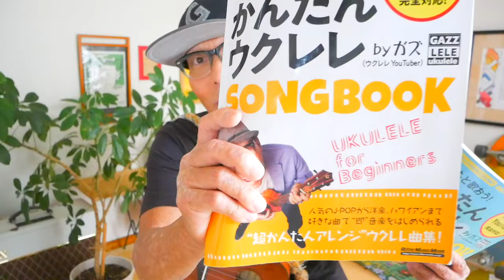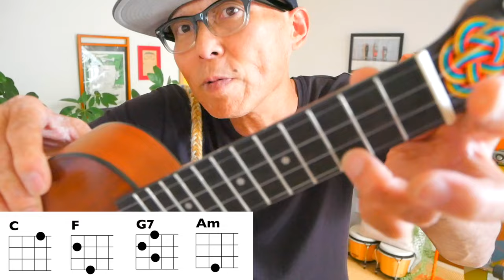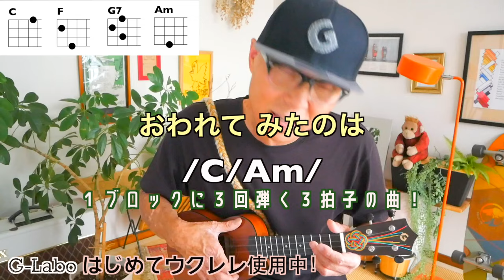【改訂版】定番の童謡メドレーをかんたんウクレレで！《どんぐりころころ・チューリップ・幸せなら手をたたこう・うみ・赤とんぼ》コード４つだけ！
メドレースタート 10:55

ガズレレで童謡を歌おう！ソングリストはここ

🔶🔶🔶感謝〜チケット完売です！
11/11【ガズレレの日】今年は寄席で大セッション！